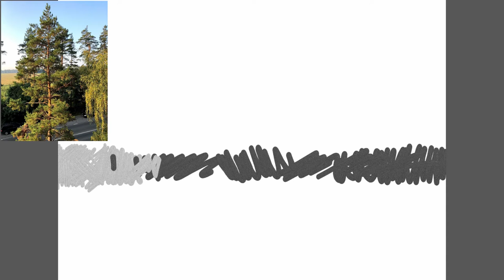Прокрастинация? Чтобы нарисовать сосну под окном мне понадобилось три года и 10 минут. Speedpaint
"Я буду рисовать с натуры каждый день!", "Буду ходить на пленэры!" Даете себе такие обещания? А выполняете?
Я точно нет :)) Королева невыполненных обещаний, разрешите представиться!
Спидпеинт speedpaint по скетчу с сосной. Болтаю о своей легкомысленности :) Сколько можно собираться порисовать? Бью рекорды :)
А вдруг это прокрастинация? Или просто у меня нет плана?